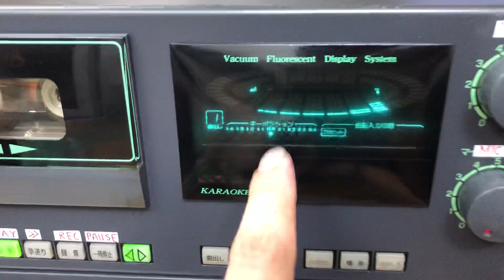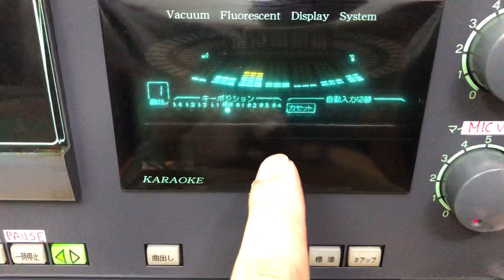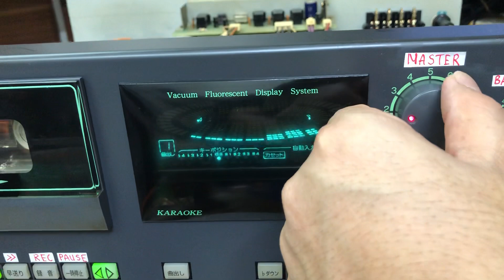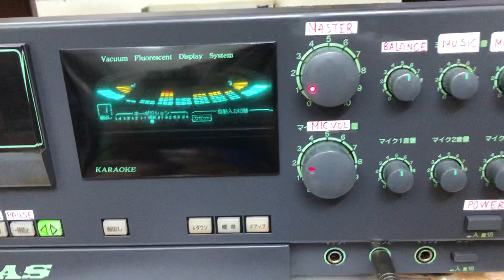Đèn Led Vũ Trụ!!! (Đã bán)Karaoke, casset Siêu Độc Midas/5tr 0941.891.914 tại Minh Audio Hà Đông Hn